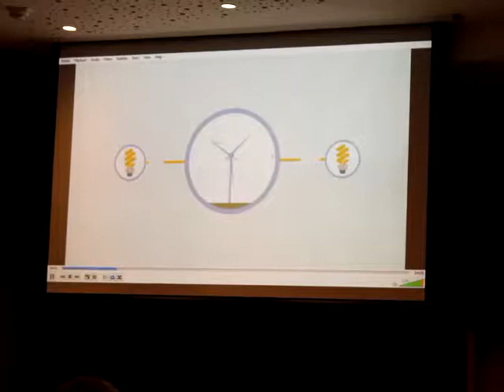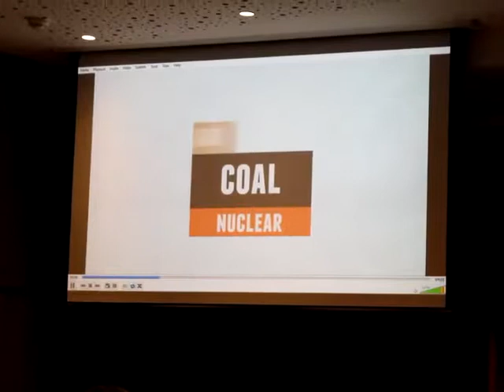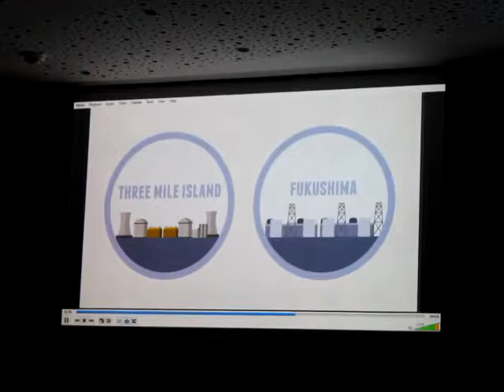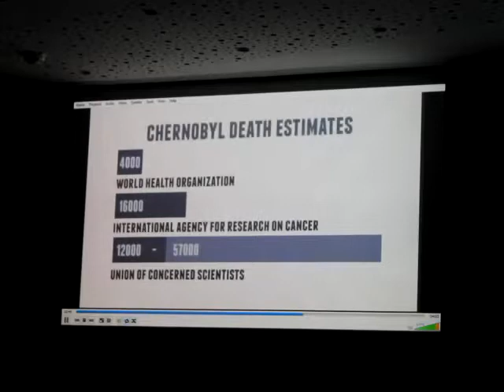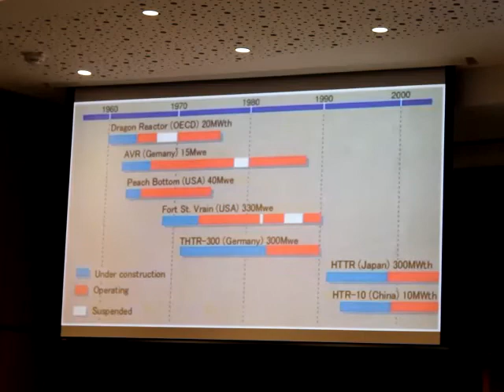Nuclear Event Ali Ayoub Lecture part I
Nuclear Energy Event at the Order of Engineers and Architects Beirut.
Ali Ayoub, lecture part I